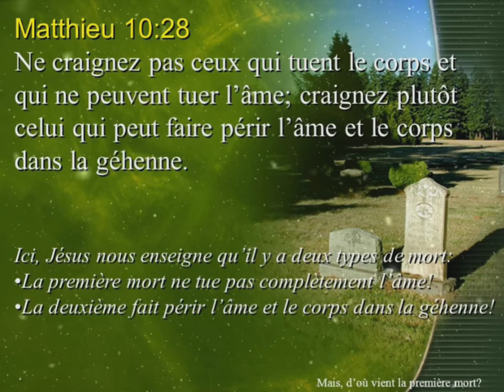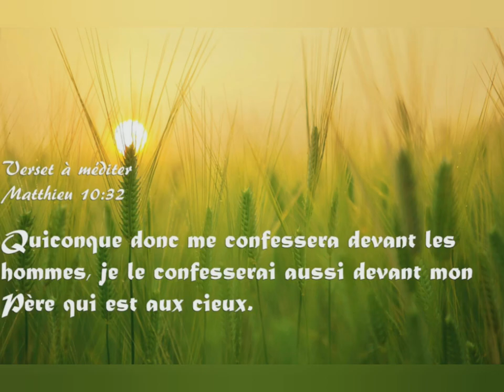MEDITATION DU 12e DIMANCHE DU TEMPS ORDINAIRE- A - PERE LUC-FRANCK JEAN-PIERRE, CSC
"N'AYEZ PAS PEUR" DE CEUX QUI PEUVENT TUER LE CORPS
L'EXPRESSION "NE CRAIGNEZ PAS" APPARAIT 365 FOIS DANS LA BIBLE